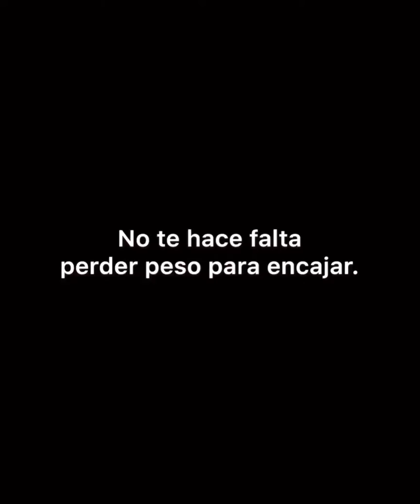TU PESO NO TE DEFINE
Esto es lo que necesitabas escuchar hoy.
Si te has saltado la dieta no pasa nada, no te castigues.
Eres mucho más que lo que pone en tu báscula.